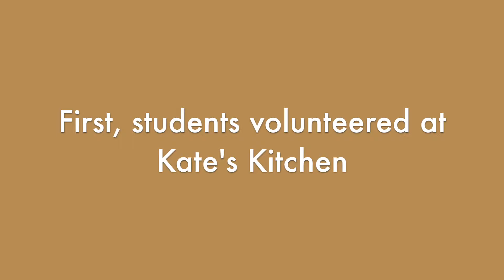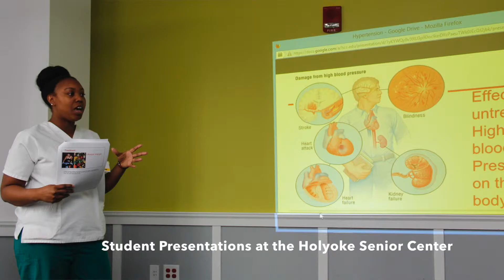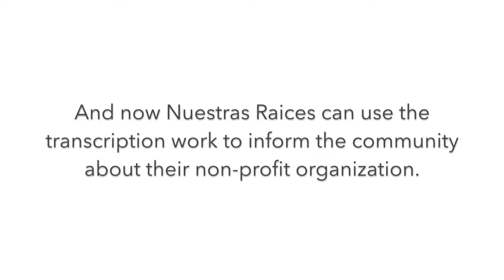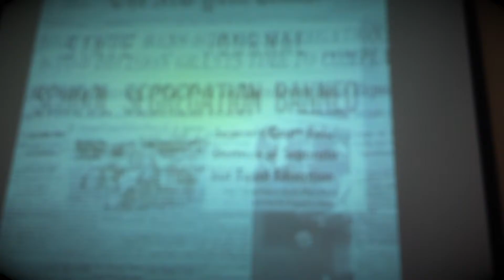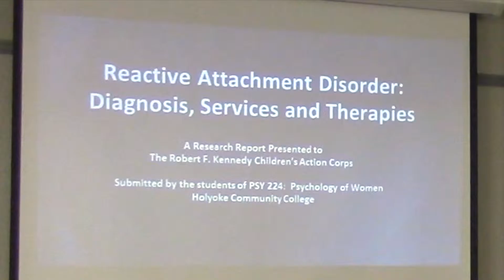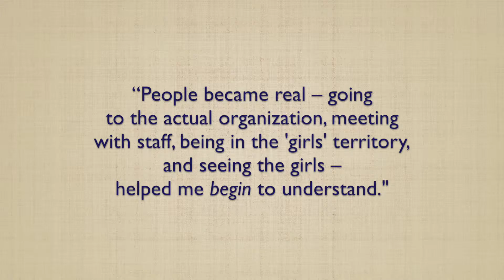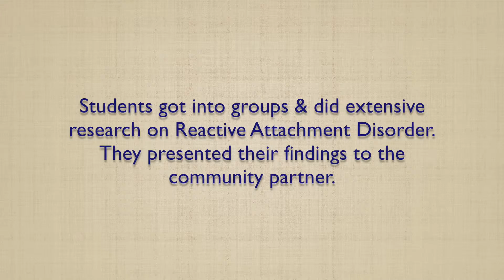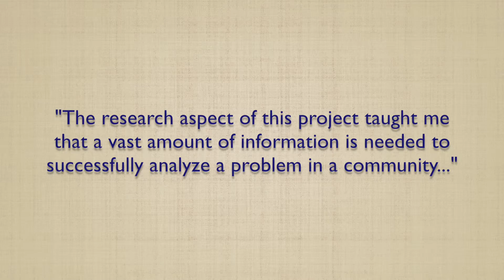Serving the Common Good, 2016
"Serving the Common Good" highlights some of the civic engagement projects at Holyoke Community College that have happened over the past year.